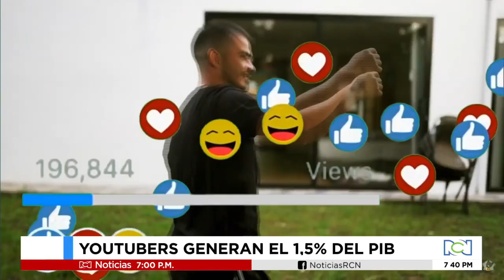¿Cuánto dinero mueven los creadores de contenido en Colombia?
NoticiasRCN | La ley establece que los influenciadores tienen que declarar renta sobre el 54% de sus ingresos y si hacen rifas en sus redes deben pagar el 15% a Coljuegos.